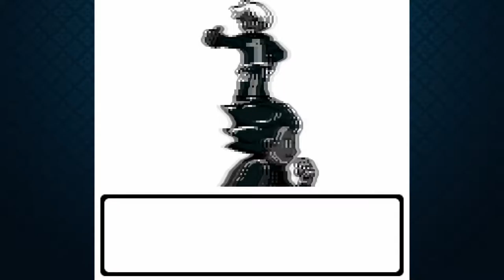Pokemon Prism Nuzlocke | Ep. 5 | Leader Josiah, Repeating History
Herp derp.

Nuzlocke Rules!

1- Any Pokémon that faints is considered "dead," and must be released or stored in a specified PC box for "dead" Pokémon.
2- You can only catch the first Pokémon encountered in each area, and none else. If the first Pokémon encountered faints or flees, there are no second chances.
3- You must also nickname all of your Pokémon, for the sake of forming "stronger emotional bonds."